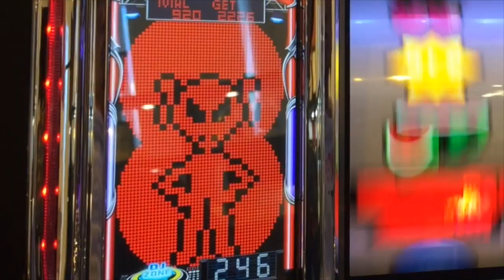浪速のヒムロック